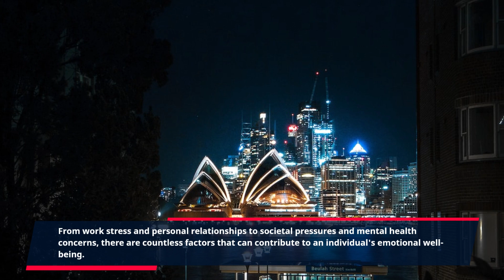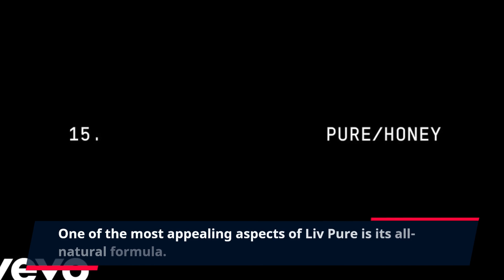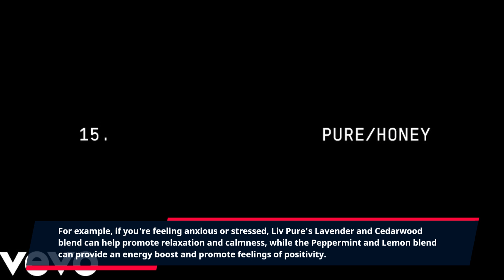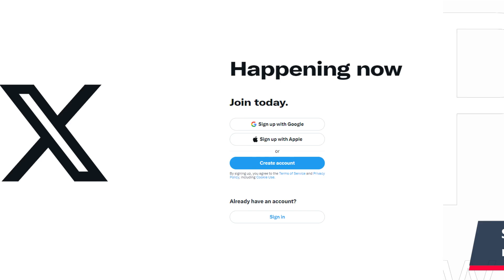"Discover the Simple Secret to Finding Inner Peace and Emotional Balance with Liv Pure - Tran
In today's fast-paced society, it's not uncommon for people to feel emotionally overwhelmed and out of balance. From work stress and personal relationships to societal pressures and mental health concerns, there are countless factors that can contribute to an individual's emotional well-being. For those seeking a natural and holistic approach to achieving emotional balance, Liv Pure may be the perfect solution.

Liv Pure is a revolutionary product that helps individuals achieve emotional balance through a combination of natural ingredients and innovative technology. It combines the healing power of sound frequencies with the therapeutic benefits of pure essential oils to create a truly unique and effective product. By using Liv Pure, individuals can experience a sense of calm, clarity, and emotional stability.

The key to Liv Pure's success lies in its use of sound frequencies. These frequencies are known to have a powerful impact on the mind and body, promoting relaxation and reducing stress levels. When combined with essential oils, the effects are amplified, creating an all-encompassing experience that promotes emotional balance. Liv Pure's specially formulated blend of essential oils helps to soothe the senses and create a peaceful and tranquil atmosphere.

One of the most appealing aspects of Liv Pure is its all-natural formula. Many individuals are wary of using pharmaceuticals or synthetic products to manage their emotions, and Liv Pure offers a safe and effective alternative. The essential oils used in Liv Pure are carefully selected to ensure the highest quality and purity, making it a safe and gentle option for those looking to achieve emotional balance.

Liv Pure is also incredibly easy to use. Simply apply a few drops of the essential oil blend to the designated areas on your body, such as your wrists or behind your ears, and allow the sound frequencies to wash over you. The frequencies are emitted through a small, portable device that can be taken anywhere, making it a convenient option for those with busy lifestyles.

Another benefit of Liv Pure is its ability to target specific emotions. For example, if you're feeling anxious or stressed, Liv Pure's Lavender and Cedarwood blend can help promote relaxation and calmness, while the Peppermint and Lemon blend can provide an energy boost and promote feelings of positivity. This customization makes Liv Pure a versatile and effective tool for managing a wide range of emotions.

But Liv Pure doesn't just stop at emotions; it also helps to promote overall well-being. The essential oils used in Liv Pure have been carefully selected for their health benefits, including boosting the immune system, improving sleep quality, and reducing inflammation. By achieving emotional balance, individuals can also experience improvements in their physical health and overall quality of life.

In addition to its many benefits, Liv Pure is also backed by scientific research. Multiple studies have shown the positive effects of sound frequencies and essential oils on emotional well-being, making Liv Pure a trusted and proven method for managing emotions.

With Liv Pure, you can achieve emotional balance in a safe, natural, and effective way. Say goodbye to overwhelming emotions and hello to a more peaceful and balanced life with Liv Pure.